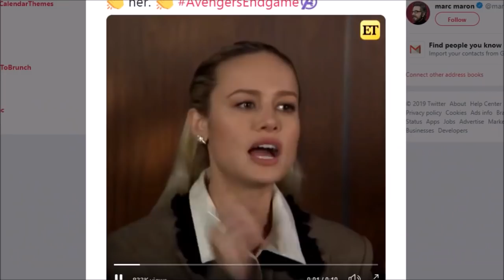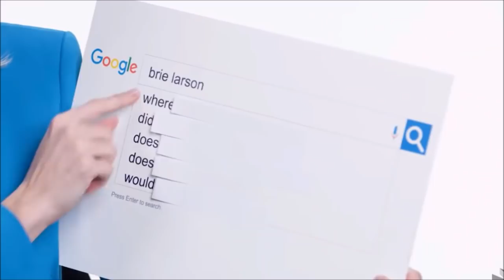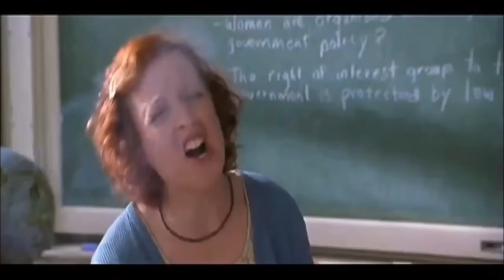Sound Advice For Captain Marvel's Brie Larson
Twitter me at twitter:    @dickandcomix